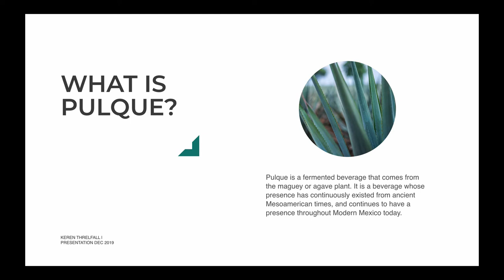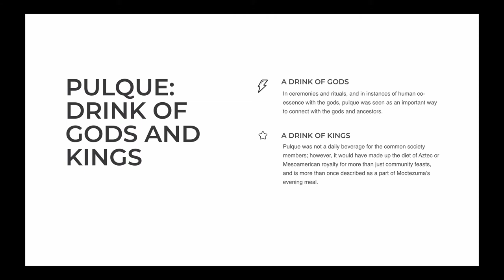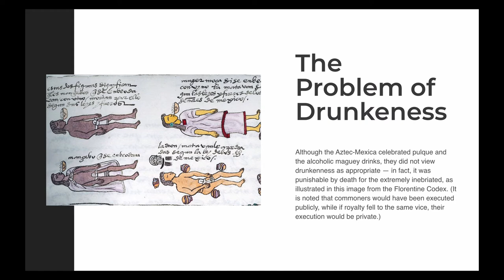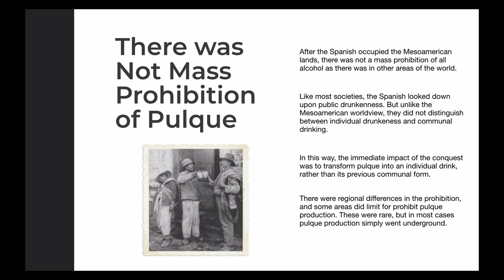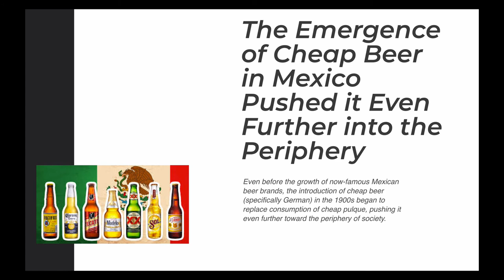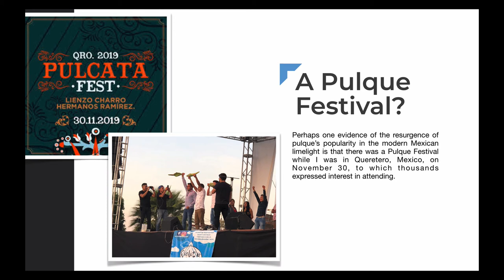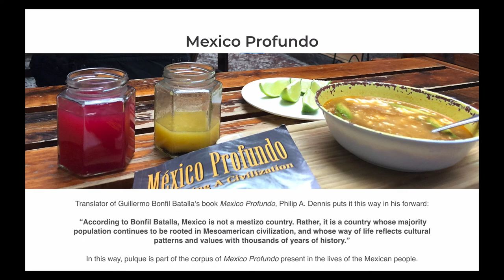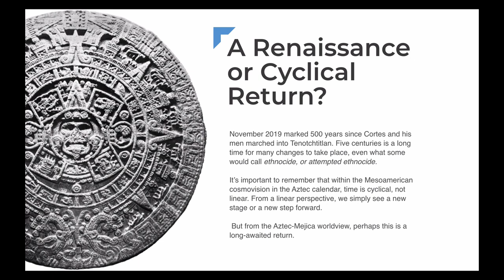Pulque: Past and Present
Class Project for Harvard University's "Moctezuma's Mexico" Course